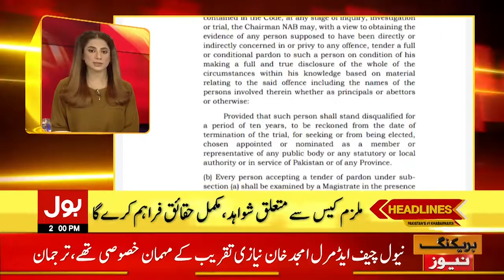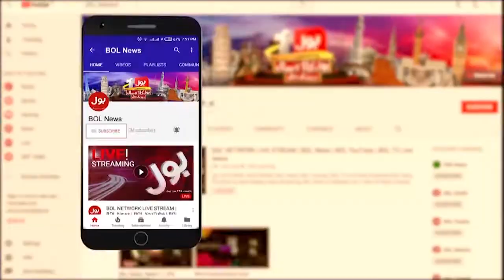Election Amendment Bill 2022 | News Headlines at 2 PM | EVM Machine